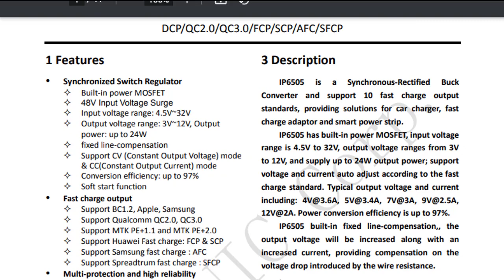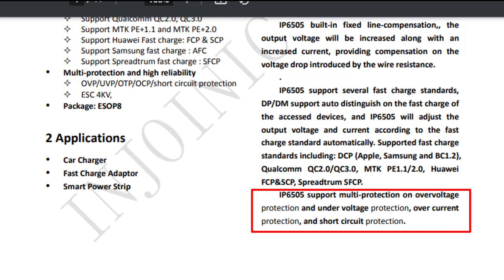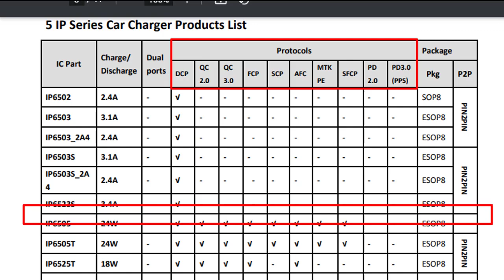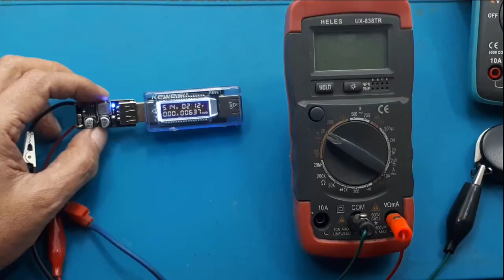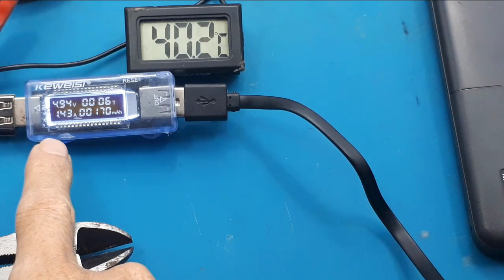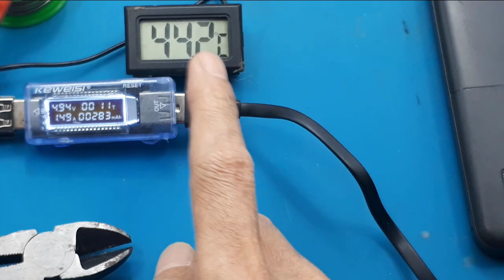FAST CHARGING QUICK CHARGE IP6505 3,4A ┃charger fast charging phone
Link Pembelian :
1. MODUL STEP DOWN FAST CHARGING QUICK CHARGE IP6505 QC 3.0 5V 9V 12V 3A MODULE
2. PART & TOOL USB Fast Charging Module QC 3.0 Module 36W 12-24V IP6505 MH-KC24 CO27

Fast Charger 3,4A All Smartphone Ide kreatif elektronik Charger Mobil
Video ini hanya mentest modul fast charger...
Feature:
1. Supporting Fast Charging Protocol.
2. Support DCP, BC1.2, for Apple, for Samsung.
3. Supporting for Huawei Fast Charging Protocol FCP/SCP.
4. Supporting for Huawei Fast Charging Protocol AFC.
5. Supporting for Spreadtrum Protocol SFCP.
6. Support for Qualcomm QC2.0 and 3.0.
7. Support for MTK PE1.1/PE2.0.
8. Output Voltage Cable Compensation Function.
9. Supporting multiple fast charging protocols.
10. Input Overvoltage and Undervoltage Protection.
11. Input Overcurrent Protection.
12. Output Overcurrent and Short Circuit Protection.
13. Over-temperature protection of the whole machine.

Specification:
Input voltage range: 6V-32V
Output voltage: default 5V, automatic adjustment between 3-12V after triggering fast charge
Output power: maximum 24W (5V 3.4A, 9V 2.5A, 12V 2A, etc.)
Conversion efficiency: 90%-97%
Product size: 33mm*17mm*8mm/1.29*0.66*0.31''
Packing weight: 7g

00:00 radal05
00:28 Data sheet IP6505
02:55 test QC ip6505
06:15 test suhu